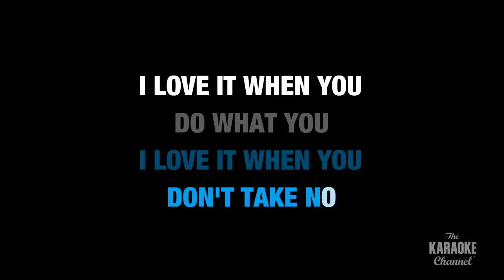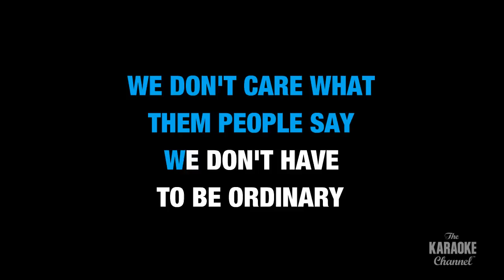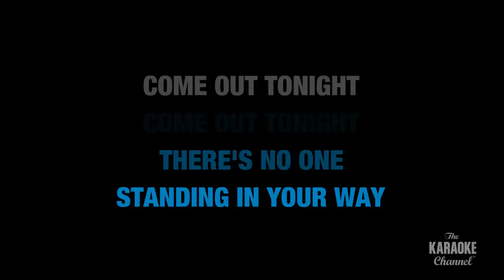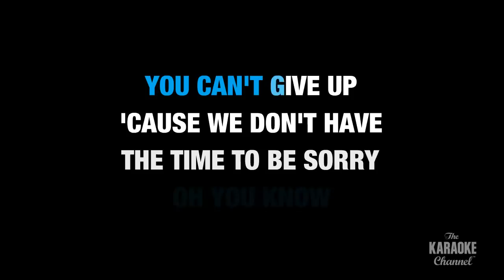Life Of The Party in the Style of "Shawn Mendes" with lyrics (no lead vocal)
Download "Life Of The Party" in the style of Shawn Mendes in MP4 or MP3+G